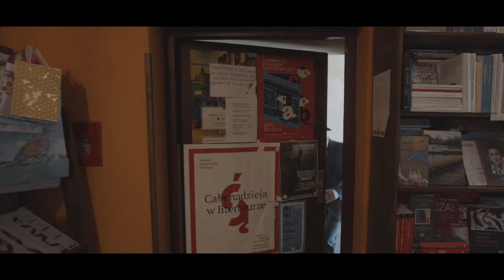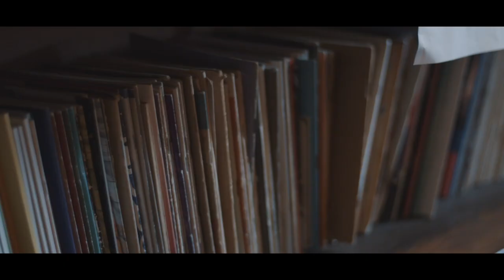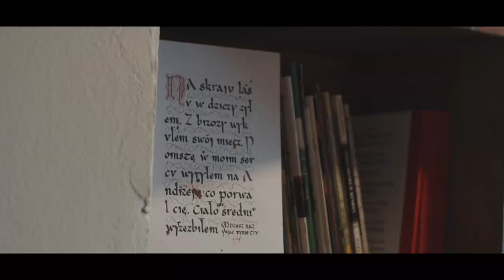Między Słowami - Miejsce Inspiracji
Dobre książki i dobra kawa w jednym miejscu - sen moli książkowych tu przeistacza się w
rzeczywistość! Na półkach najlepsze pozycje literackie i szeroki wybór książek o Lublinie. W menu świeże kawy przygotowywane na dziesiątki sposobów, aromatyczne herbaty z całego świata i przepyszne desery!
Wieczorami ciepłe wnętrza Między Słowami wypełniają się muzyką na żywo, a źródłem światła stają się przyciemnione lampy i klimatyczne świece...